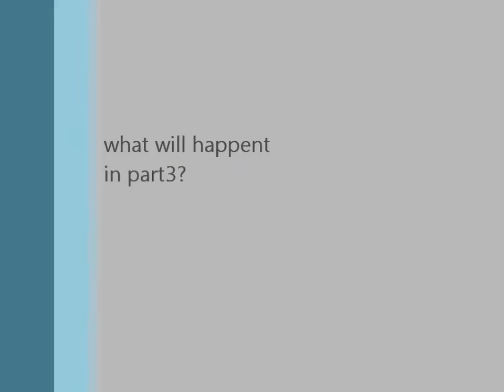runescape: lost the adventures part2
ramdom vid rs name alfa pixel